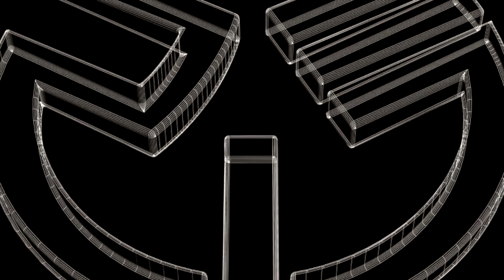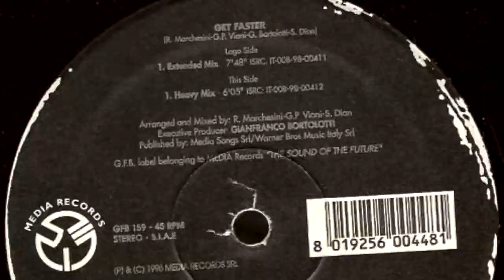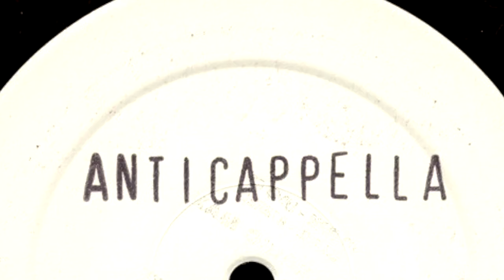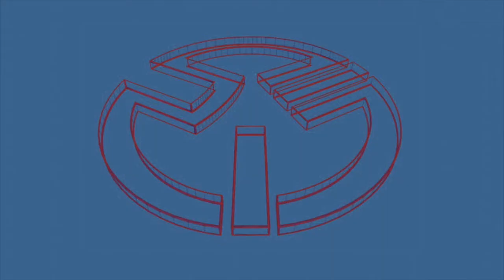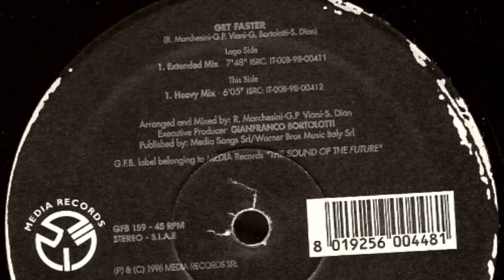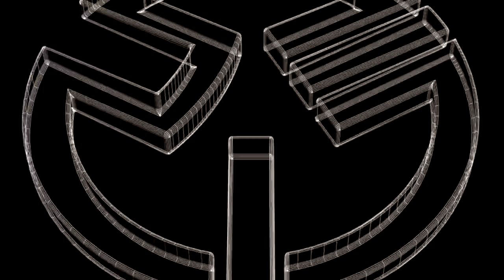Anticappella - Get Faster (Extended Mix Radio Edit)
22nd Oct 1998
GFB Records ‎– GFB 159
Arranged By, Mixed By – G.P. Viani, R. Marchesini, S. Dian
Executive-Producer – Gianfranco Bortolotti
Published by: Media Songs Srl/Warner Bros Music Italy Srl